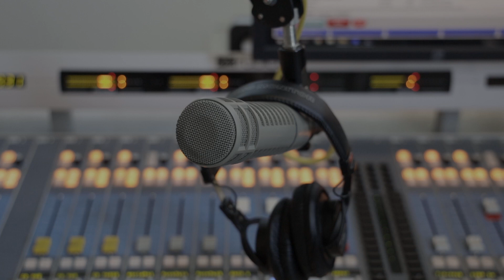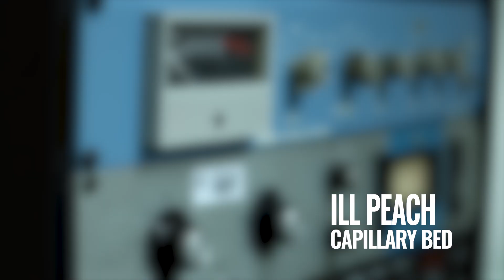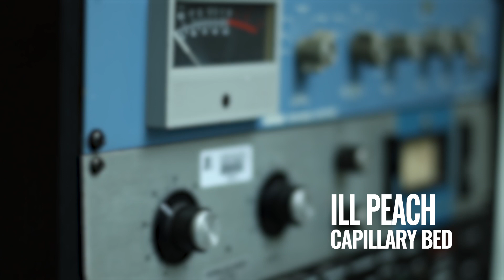ill peach LIVE on 88.5FM The SoCal Sound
The SoCal Sound Session with ill peach live in studio. Recorded 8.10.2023

0:00 - ill peach interview with Liana Bassior
29:30 - HEAD FULL OF HOLES
33:00 - CAPILLARY BED
35:56 - BLOOM

Host: Liana Bassior
Filmed & Edited: Matt Blake
Audio Recorded & Mixed: Tristan Dolce

Tune into Saturday Late Night Host Liana Bassior, Saturdays 11p-1a PDT, over the air at 88.5FM Southern California, and streaming on the web and app (now CarPlay compatible) at:

The SoCal Sound remains dedicated to being your primary place to be inspired & uplifted by the world's best musicians. You can trust us to continue working hard to be the oasis of great music and musical content you rely on.